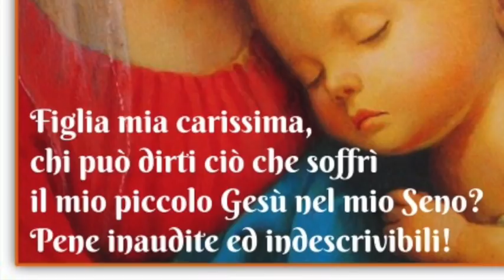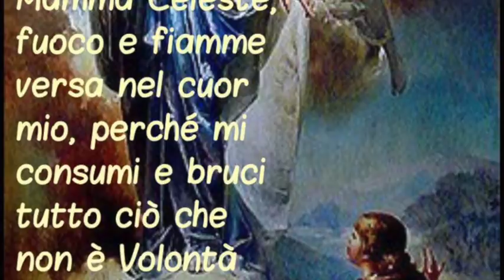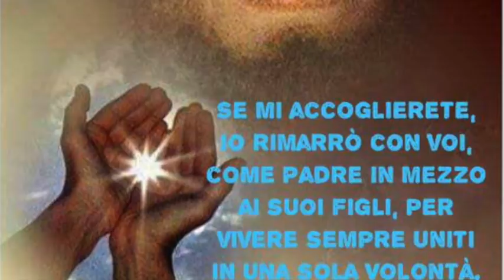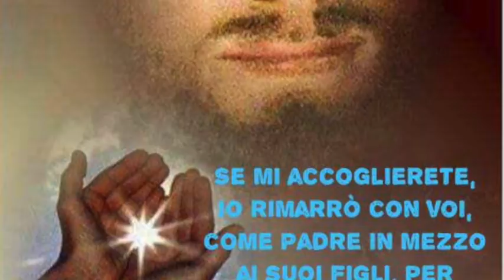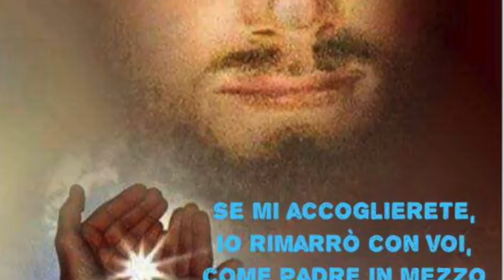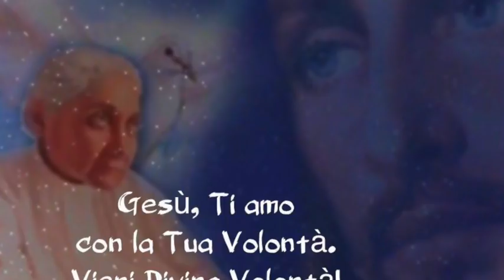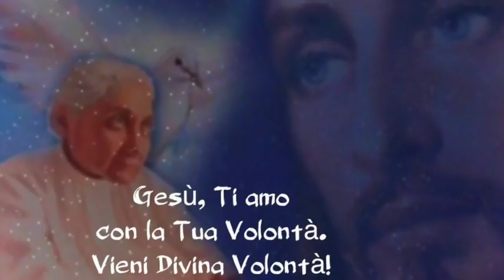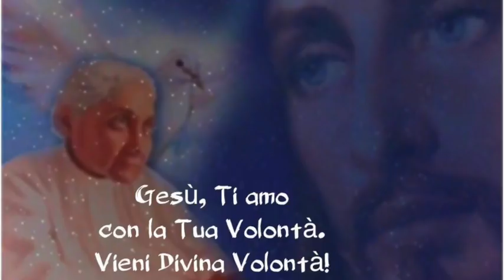Sofferenze di Gesù per la perdita delle anime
Gesù le mostra alcuni castighi e l'immagine di un Bambino che piange e grida all'inverosimile, lasciato solo nel suo dolore. Spiegazione di questa immagine. Gesù le raccomanda uno stile pregno di carità, dolcezza, umiltà e rispetto del prossimo. Le ricorda di essere un'anima eletta. Ragioni che muovono Gesù a scegliere certe anime per grandi cose e grandi doni. Libro di cielo volume 3, capitoli 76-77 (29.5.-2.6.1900), 23 Febbraio 2018